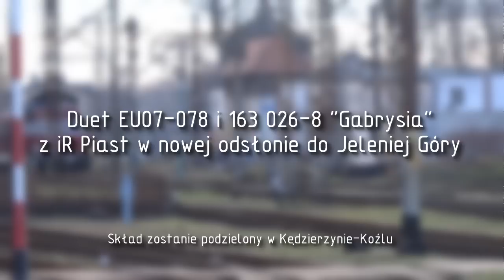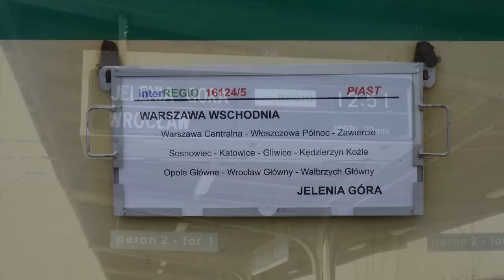EU07-078 i 163 026-8 "Gabrysia" z iR Piast - manewry i dzielenie składu w Kędzierzynie-Koźlu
Od dnia 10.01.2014 r. kursować zaczął pociąg iR Piast z Warszawy do Jeleniej Góry. Skład ten jest połączeniem pociągów iR Chemik i iR Rudawy, które od jutra znikają.
Z racji tego, że dziś po raz ostatni odjedzie do Warszawy iR Chemik, do składu Piasta zostały doczepione wagony z Chemika oraz dodatkowa lokomotywa.
Skład iR Piast został więc podzielony w Kędzierzynie-Koźlu i jedna jego część pojechała do Jeleniej Góry, a druga została w Kędzierzynie.
Ostatnie cztery wagony w składzie (część, która pozostała w Kędzierzynie) były niedostępne dla podróżnych.

Btw. tak, wiem, wczoraj nie był ostatni kurs Chemika, a tak napisałem w moim poprzednim filmie, więc przepraszam za pomyłkę. ;)

0:20 - SU42-505 wjeżdża na stację, gdyż po przyjeździe Piasta lokomotywa będzie
manewrowała z grupą wagonów
1:04 - EU07-078 i 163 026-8 "Gabrysia" z iR Piast relacji: Warszawa Wschodnia - Jelenia Góra
2:33 - Odłączenie się od składu EU07-078
3:23 - Odjazd 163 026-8 "Gabrysia" z iR Piast relacji: Warszawa Wschodnia - Jelenia Góra
4:08 - SU42-505 podczepia się do pozostałych wagonów
4:40 - SU42-505 manewruje z grupą wagonów, które po południu pojadą jako iR Chemik

Dodam, że o tym pociągu informowały nawet lokalne media. ;)

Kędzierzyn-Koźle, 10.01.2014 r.